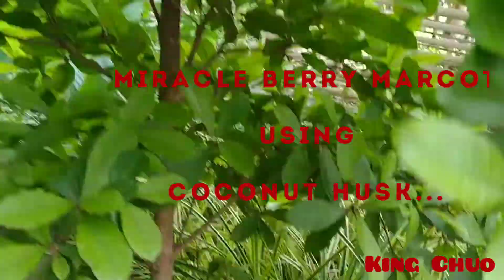Miracle Berry Marcot || Using Coconut Husk || MIRACLE BERRY fruit PROPAGATION